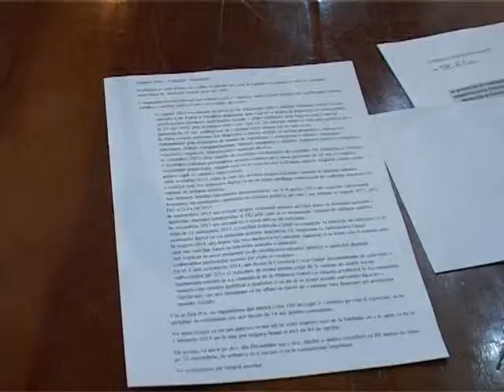Știre Etv - O nouă locație pentru studenții mediciniști!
Facultatea de Medicină şi Farmacie intră în posesia unui imobil destinat studenţilor. Pentru a le veni în ajutor viitorilor doctori, Consiliul Judeţean a votat trecerea în administraţia instituţiei de învăţământ superior a unui apartament. Locaţia rămâne în domeniul public, însă studenţii şi cadrele didactice au drept de folosinţă.